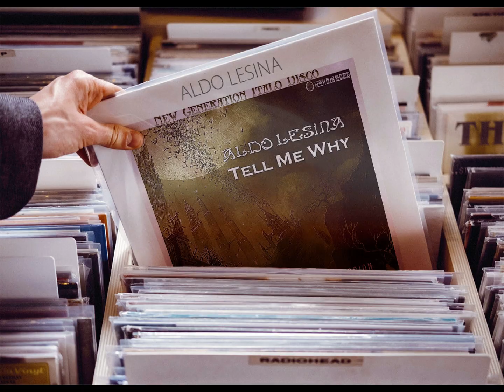Aldo Lesina - Tell Me Why (Xtended Early BTN Days Version) [♫ New Generation Italo Disco ♫]